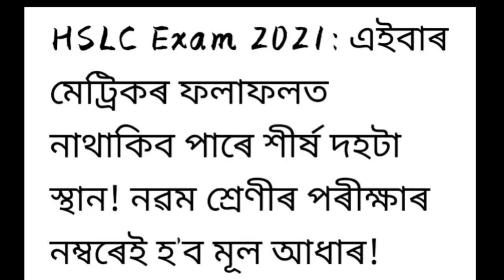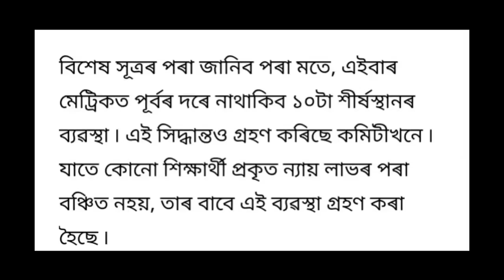কি হ'ব মেট্ৰিকৰ ফলাফল/Assamese News Today/HS,HSLC Exam News/assamese news live/Ahsec exam2021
Credits :: All informations are taken from various sources on internet.

Note :: Some images/videos shown in the video Belongs to the respected owners and not me.Special thanks to the owners for no copyright and Cc License images/videos.